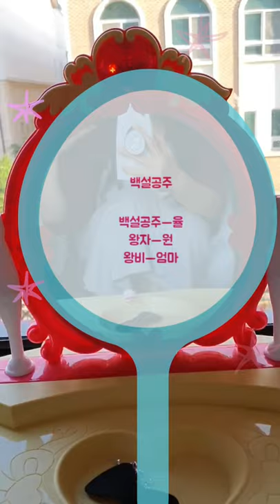원이와 율이의 백설공주 놀이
율이가 요즘 공주놀이를 좋아해요
율이는 공주 엄마는 마녀야? 라고...ㅋㅋㅋ